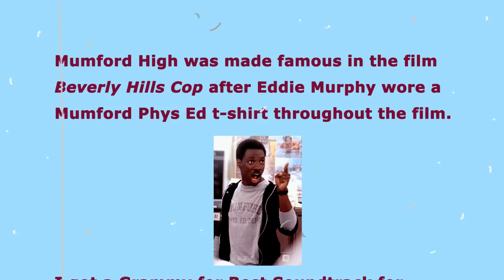Big Hits! Allee Willis Conducts The Mumford High School Marching Band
Mumford graduate, Allee Willis, whose songs have sold over 50,000,000 copies, conducts her high school marching band through a medley of some of her greatest hits with the cast of her Tony nominated musical, The Color Purple, singing along. Songs include "September", "Boogie Wonderland", "I'll Be There for You (Theme from Friends)"", "Neutron Dance", "Stir It Up", "In The Stone", and "The Color Purple". Mumford High School became famous in the movie, Beverly Hills Cop, when Eddie Murphy wore a Mumford Phys Ed T-shirt throughout the film. Willis received a Grammy for Best Soundtrack for Beverly Hills Cop. The performance took place at the historic Fox Theater in Detroit on April 9, 2011.